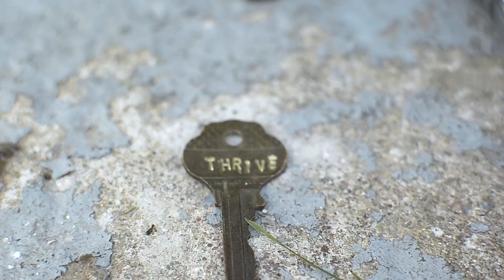DIY Personalized Stamped Key Necklace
Easy DIY that makes a super cute necklace with any word or name imprinted! Would make for a really thoughtful gift.

STAMP SET